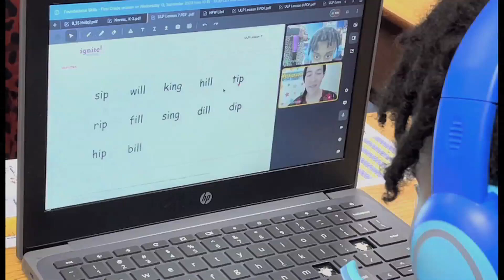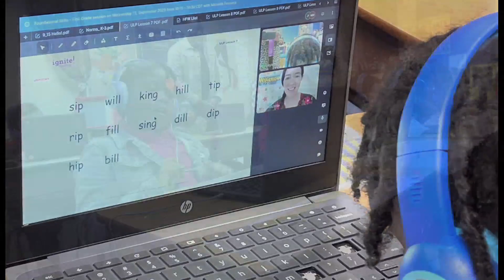Ignite Reading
A look at Ignite Reading’s one-to-one, virtual, Science of Reading-based tutoring at Washington and Western Hills Elementary Schools.